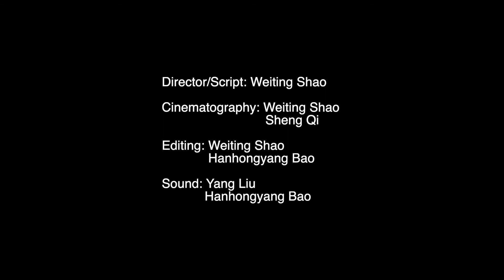shop robber1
Weiting Shao film work (rough version}